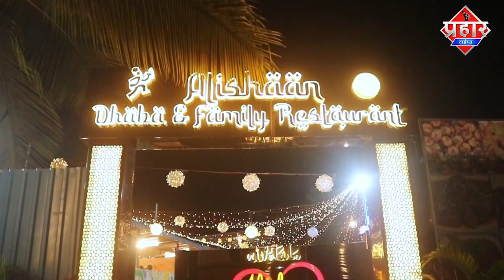मुस्लिम लीग की फ़रहत शेख ने 400 धर्म परिवर्तन मामले में क्या कहा || Islamuddin Khan || Prahar Times